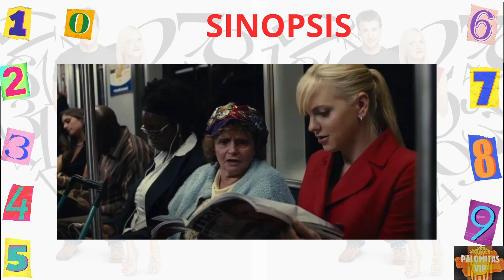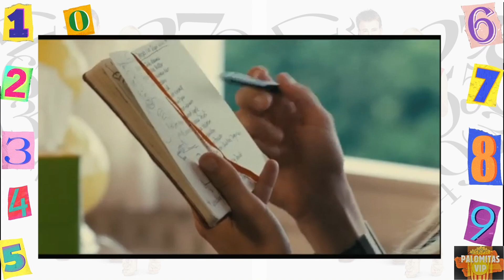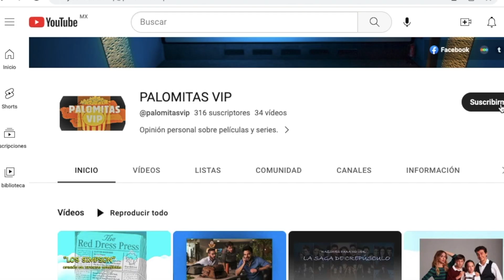OPINIÓN DE "CONTANDO A MIS EX"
Threads: karenleonf

Letterboxd: kkaren05

Editor: Imovie y Canva